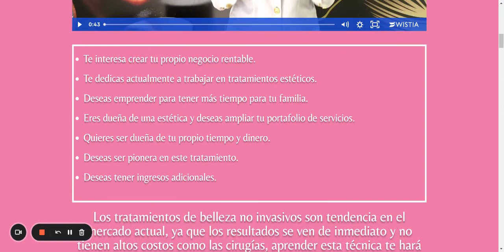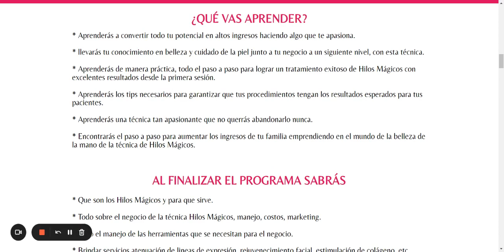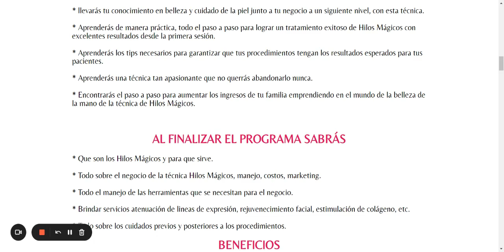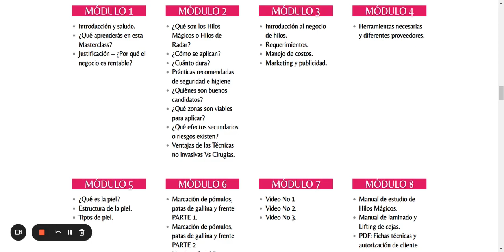🔴Hilos Magicos para Rejuvenecimiento Facial CURSO ¿Es Bueno? ✅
Aprende y Emprende sobre LA TÉCNICA HILOS MÁGICOS PARA EL REJUVENECIMIENTO FACIAL Y crea tu propio negocio rentable en tan solo 15 Días

Aprende el MÉTODO REVOLUCIONARIO no invasivo, para mejorar el aspecto de la piel y se pionera en tu ciudad!!!

Con este programa NO necesitas experiencia, te enseñamos todo desde cero, ya muchas lo han logrado!!!

👇 No avances sin antes ver este vídeo 👇

Presta atención! Porque este programa es para ti si:

Te interesa crear tu propio negocio rentable.
Te dedicas actualmente a trabajar en tratamientos estéticos.
Deseas emprender para tener más tiempo para tu familia.
Eres dueña de una estética y deseas ampliar tu portafolio de servicios.
Quieres ser dueña de tu propio tiempo y dinero.
Deseas ser pionera en este tratamiento.
Deseas tener ingresos adicionales.

Los tratamientos de belleza no invasivos son tendencia en el mercado actual, ya que los resultados se ven de inmediato y no tienen altos costos como las cirugías, aprender esta técnica te hará poder generar excelentes ingresos para ti y tu familia.

DISPONIBLE SOLO HASTA HOY

¿QUÉ VAS APRENDER?

* Aprenderás a convertir todo tu potencial en altos ingresos haciendo algo que te apasiona.

* llevarás tu conocimiento en belleza y cuidado de la piel junto a tu negocio a un siguiente nivel, con esta técnica.

* Aprenderás de manera práctica, todo el paso a paso para lograr un tratamiento exitoso de Hilos Mágicos con excelentes resultados desde la primera sesión.

* Aprenderás los tips necesarios para garantizar que tus procedimientos tengan los resultados esperados para tus pacientes.

* Aprenderás una técnica tan apasionante que no querrás abandonarlo nunca.

* Encontrarás el paso a paso para aumentar los ingresos de tu familia emprendiendo en el mundo de la belleza de la mano de la técnica de Hilos Mágicos.

AL FINALIZAR EL PROGRAMA SABRÁS

* Que son los Hilos Mágicos y para que sirve.

* Todo sobre el negocio de la técnica Hilos Mágicos, manejo, costos, marketing.

* Todo el manejo de las herramientas que se necesitan para el negocio.

* Brindar servicios atenuación de lineas de expresión, rejuvenecimiento facial, estimulación de colágeno, etc.

* Todo sobre los cuidados previos y posteriores a los procedimientos.

BENEFICIOS

 * Al ser un producto digital, tendrás acceso vitalicio y podrás verlo las veces que sea necesario.

* Podrás avanzar según tu propia disponibilidad de tiempo, ya que el programa es  100% digital.

* Tendrás acompañamiento de la experta desde el grupo privado para ayudarte con las dudas que puedas llegar a tener en el transcurso del programa o ya implementando lo aprendido.

* A diferencia de una clase presencial, este programa es 10 veces mas económico y contiene toda la información que necesitas para aprender y ofrecer el servicio de alta calidad.

* El Kit que necesitas es super económico, con el primer servicio que realices, recuperas la inversión.

* Tendrás al finalizar el programa tu certificado de finalización avalado ESTRATEGA MÁSTER Y POR HOTMART.

SOLO DEDICÁNDOLE UNOS 20 – 30 MINUTOS AL DÍA.

PROGRAMA 100% VIRTUAL

NO ME LO QUIERO PERDER 👈

MÓDULO 1

Introducción y saludo.
¿Qué aprenderás en esta Masterclass?
Justificación – ¿Por qué el negocio es rentable?
MÓDULO 2

¿Qué son los Hilos Mágicos o Hilos de Radar?
¿Cómo se aplican?
¿Cuánto dura?
Prácticas recomendadas de seguridad e higiene
¿Quiénes son buenos candidatos?
¿Qué zonas son viables para aplicar?
¿Qué efectos secundarios o riesgos existen?
Ventajas de las Técnicas no invasivas Vs Cirugías.
MÓDULO 3

Introducción al negocio de hilos.
Requerimientos.
Manejo de costos.
Marketing y publicidad.
MÓDULO 4

Herramientas necesarias y diferentes proveedores.
MÓDULO 5

¿Qué es la piel?
Estructura de la piel.
Tipos de piel.
MÓDULO 6

Marcación de pómulos, patas de gallina y frente PARTE 1.
Marcación de pómulos, patas de gallina y frente PARTE 2
Limpieza facial Pre-aplicación de la Técnica.
Lifting facial PARTE 1.
Lifting facial PARTE 2.